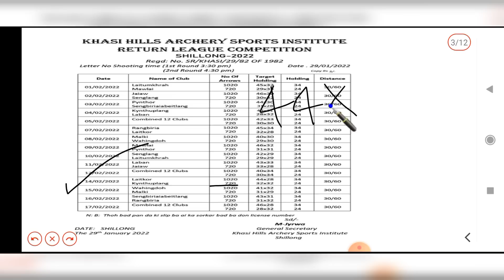14-Feb-2022🎯Shillong Teer Tricks🎯TEER MATKA GOLD🎯Teer King🎯Khasi Archery🎯SHILLONG TEER WORLD🎯Ad tips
First to Last Watching Videos👁👁️
Daily Result Success milega✌️✌️

Daily Result Success Pane ki liye.

Bell button All Click🔔🔔🔔

And Let it Grow Share Videos🙏
with Facebook & your Friends.

Shillong Common Number
Shillong House Ending Target
Shillong Teer Formula
Only Teer Formula
Khasi Shillong Teer
Khasi Hills Archery Sports Institute
Khasi Archery Teer
Khasi Teer
Teer Man
Teer Tricks
Teer Legend
Shillong Teer Point Formula Shillong Teer Postal Chart New Postal Chart Formula Club Chart Formula
 Easy Tricks Formula
Shillong Teer Dream Number
 Tricks Formula
শিলং তীর
তির শিলং
Bhutan Teer
Trick World
Meghalaya Teer Association
Meghalaya Common Number
Meghalaya Teer Number
Meghalaya Board
Meghalaya Chart
Teer Counter Result
Shillong Teer Book
Juwai Teer Result
Juwai Teer Common Number
Juwa Ka Baap
Khanapara Teer
Shillong Night Target
AD TIPS
Teer Guru Ji
Khasi Baadshah
Malamaal Teer
Teer Community
Teer Master
Shillong Teer Lottery
Teer Predictions
Shillong Teer Predictions
The Quint
Tir Tips
Teer King
Teer Hit
Bow Arrow
Shillong Arrow
FR Teer
SR Teer
FR Round Teer
Rita Devi
Rita Devi Teer Agency
Rita Devi Shillong Teer Agency
Teer Formula Making
Teer Hit Number
Teerindia channels
PS TECH
Big Boss Shillong Teer
Shillong Teer Morning
Morning Teer Result
Morning Teer Formula
Teer Don
Teer Dhunia
Teer Baadsha
Royal Teer
Teer King FC
FC Game
Teer Calculation
Shillong Teer Calculation
Shillong Teer Agency
Teer Tricks Today
Teer Result
S/B Shillong Teer
Apna Shillong Teer
Shillong Teer Booking Number
Sarkar Official Pro
Official Teer Counter
Shillong Counter Officials
Shillong Teer Office
Association Teer
Teer Live

It is based on Shillong Teer Association which is legalized and teer betting tax(Amendment)Act,1982.Play on your risk.

And Let it Grow Share Videos Facebook & with your Friends.